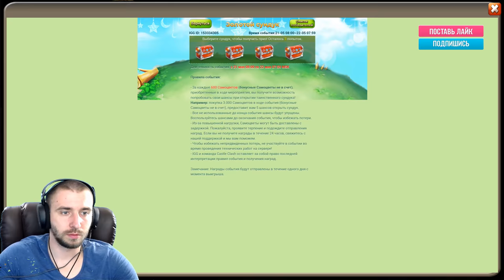ЧЕТКИЙ РОЛЛИНГ НА 63 000 САМОВ, Castle Clash, Битва замков